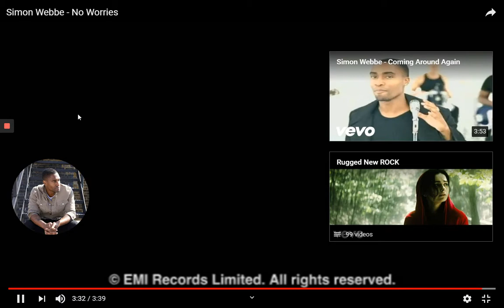Finley Quaye - No Worries